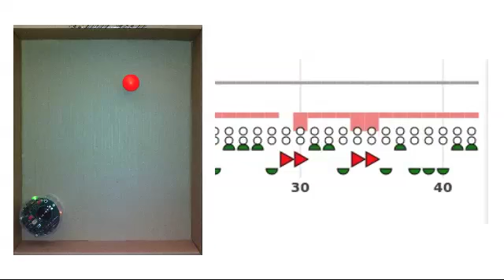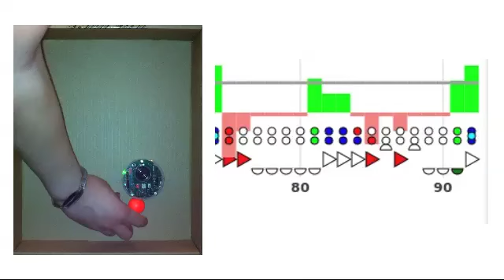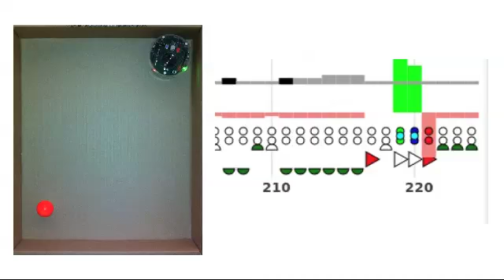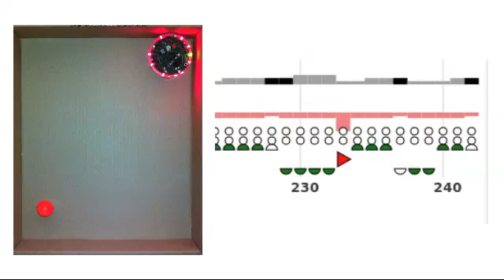Ernest with vision in an e-puck robot